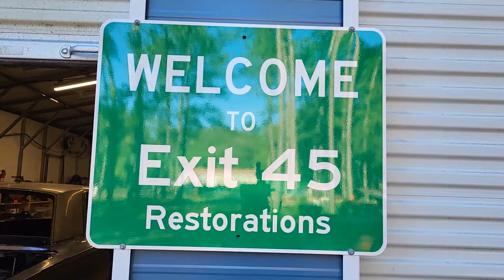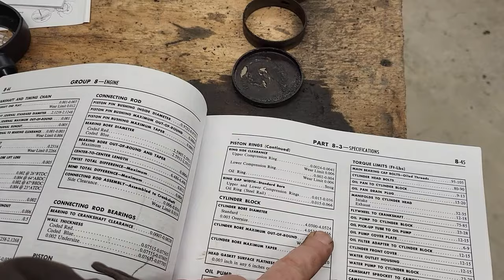Ford FE 390 Engine Teardown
It's time to get this engine apart and in the machine shop.  Watch as I disassemble it and find out if we have a good engine or not.